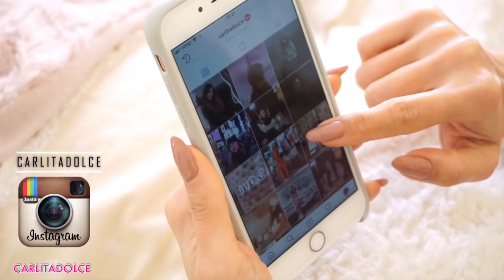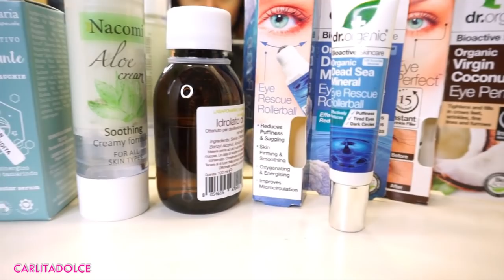MORNING ROUTINE 2019 ♡ | Carlitadolce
👸 METTETE MI PIACE al video se volete anche la Routine Capelli!

Ciao Family!
👍POLLICE IN SU AL VIDEO se vi piacciono i miei routine!!! Fatemi sapere se volete anche il Video Haircare Routine!

METTETE MI PIACE al video se vi piacciono i miei video e se ne vorreste altri di questo genere, seguitemi anche su instagram dove pubblico ogni giorno foto e story con tanti consigli e rimedi utili

👍CONDIVIDETE IL VIDEO E FATELO VEDERE A TUTTE LE VOSTRE AMICHE! GRAZIE!!!

ROLL-ON CONTORNO OCCHI ANTI-OCCHIAIE, BORSE E OCCHI GONFI AI SALI DEL MAR MORTO

BALSAMO LABBRA RIMPOLPANTE CON OLIO DI CANAPA AL GUSTO DI CANNELLA